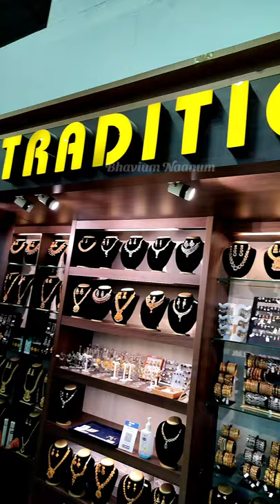shorts airport shopping chennaiairport